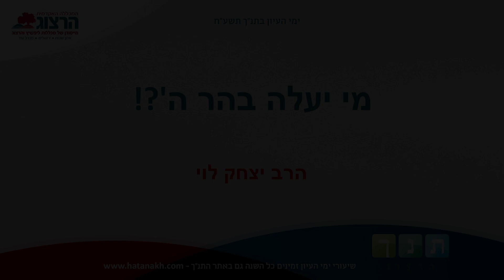ימי עיון בתנ"ך תשע"ח - מי יעלה בהר ה'?! - הרב יצחק לוי